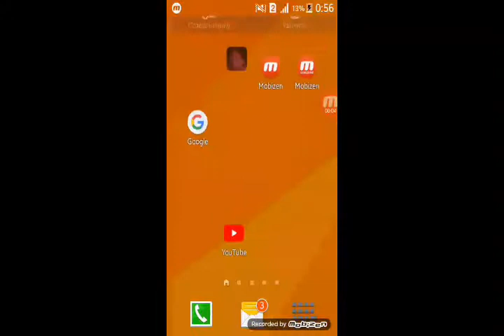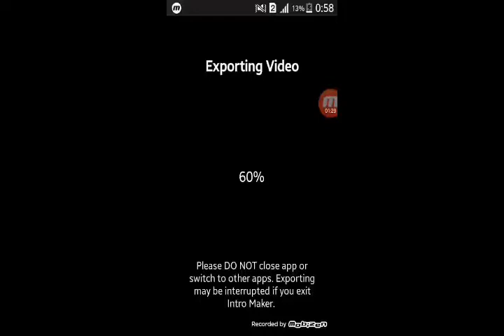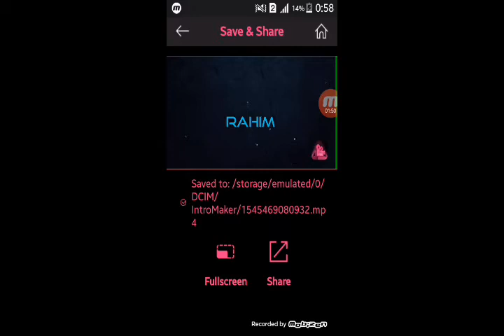Android ' de nece intro duzeltmek olar.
Herkese salam bu gun android de nece intro duzeltmek olar adli video cekdim umaram video xoşuvuza geler /iyi seyirler:)\